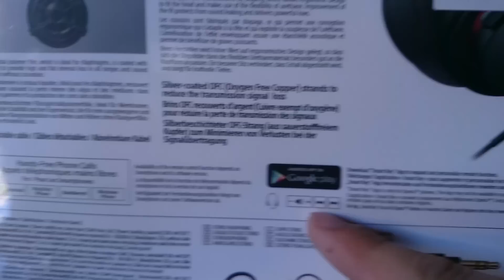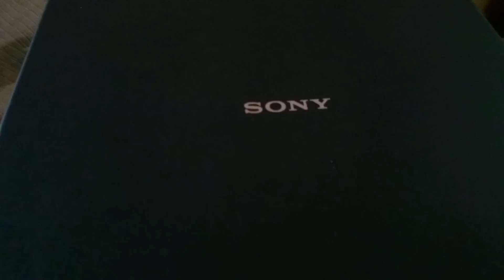SONY MDR 1A UNBOXING PART1 GR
Εδώ παιδιά σήμερα ξεπακετάραμε το sony mdr-1a
oμάδα το fb:simmos007